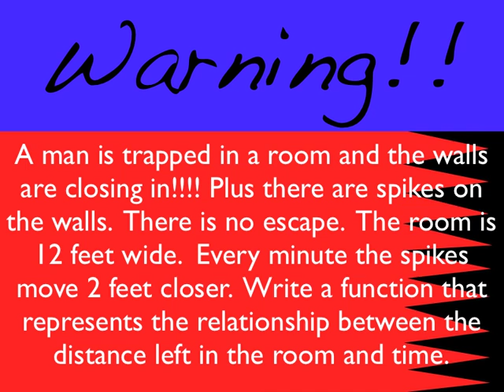Word Problem Spikes